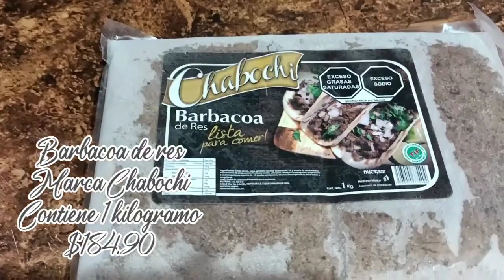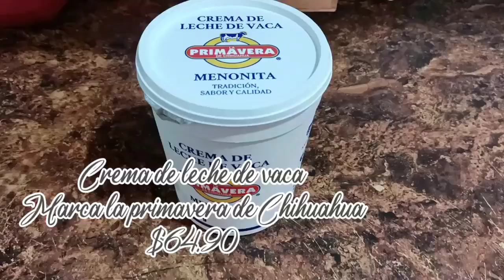compras de despensa en tienda CarneMart de la Ciudad de México Chihuahua, México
compras en tienda CarneMart de la ciudad de Chihuahua, México